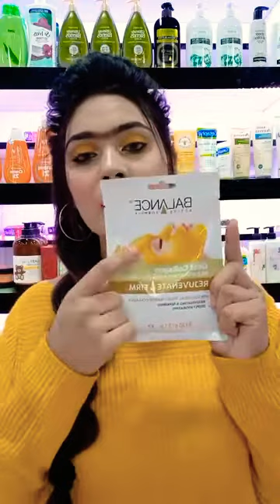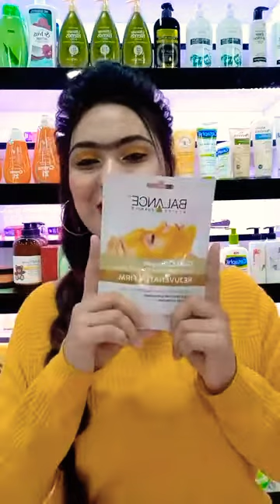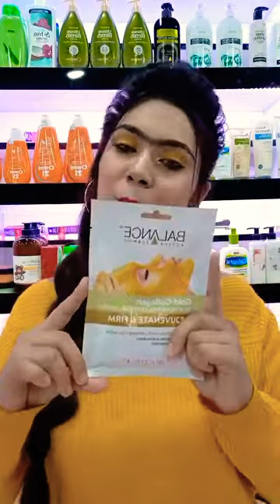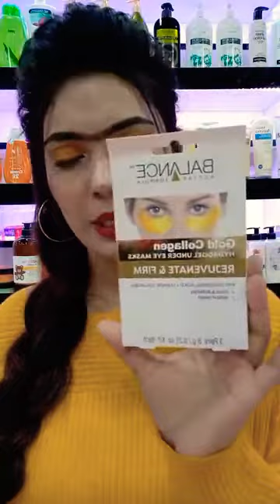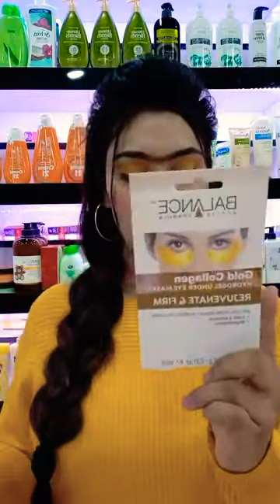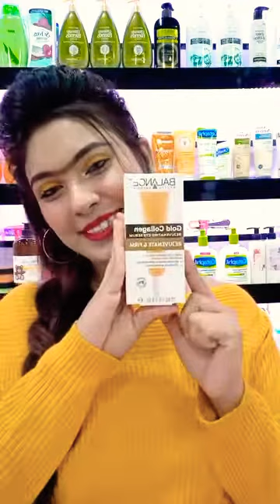Banglashoppers Baily Road Branch 09666-787787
Get Instant Bright Skin Even Without Makeup with Our New Pond's Tone Up Milk Cream!. It is Infused with Vitamin B3+ & Milk Protein to Give You Instant Brightness & Moisturization. 💞
Benefits:
✅ Instantly and visibly lighten up skin and spots on first application.
✅ Reduces dullness for clear & bright skin.
✅ Helps smoothen skin.
✅ Effectively moisturizes skin.
✅ Perfect for an oil free look.
✅ With UVA UVB sunscreens.
✅ প্রতিটি পণ্য আমাদের ওয়েবসাইট এ অনলাইন অর্ডার এর জন্য স্টক আছে এবং আমরা সারা বাংলাদেশ এ ডেলিভারি করছি।
✅ ইনবক্স এ মেসেজ করার পরিবর্তে, সরাসরি আমাদের ওয়েবসাইট এ অর্ডার করলে পণ্য পাওয়ার নিশ্চয়তা বেশি থাকে। কারন, আপনার মেসেজটি আমাদের এজেন্ট পড়ার পূর্বে অন্য ক্রেতা ওয়েবসাইট থেকে কিনে স্টক আউট করে দিতে পারে।
✅ এই জন্য আপনার সুবিধার্থে কিভাবে বাংলাশপারস ওয়েবসাইট থেকে পণ্য কিনতে হয়, এর একটি পূর্ণাঙ্গ ভিডিও লিংক নিচে দেয়া হলো ।
✅ এছারাও আমাদের নিম্নোক্ত দোকানগুলোতে এসে যাচাই বাছাই করে, আপনার পছন্দ মত কেনাকাটা করতে পারবেন।
✅ বিঃ দ্রঃ শুধুমাত্র ৫০০ টাকা বা অধিক মূল্যের অর্ডারের ক্ষেত্রে ফ্রি ডেলিভারি প্রযোজ্য এবং ৫০০ টাকার নিচে অর্ডারের ক্ষেত্রে সারা বাংলাদেশে ফ্ল্যাট ৫০ টাকা ডেলিভারি চার্জ প্রযোজ্য।